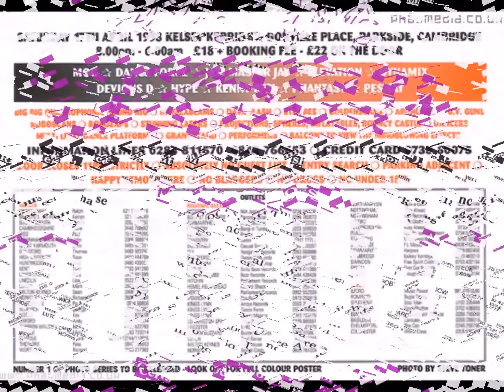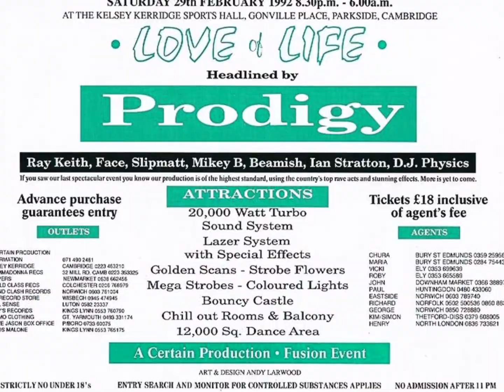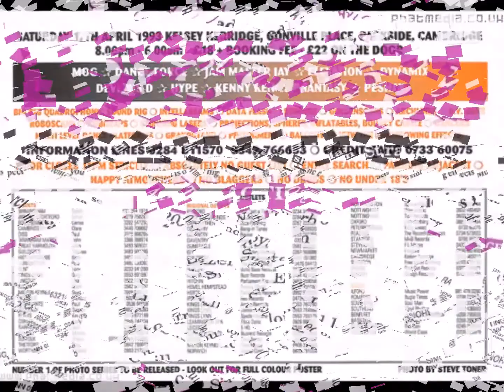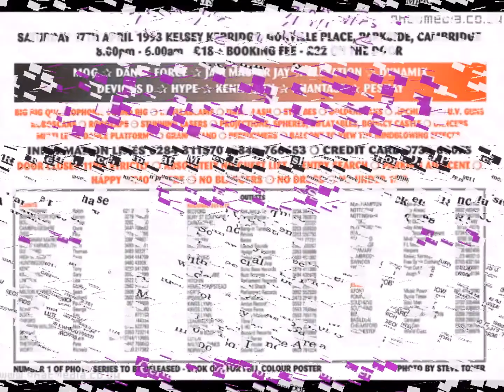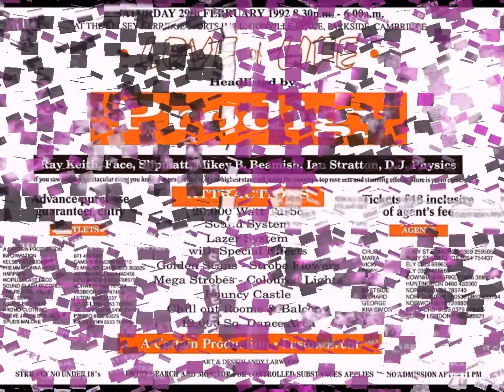LOVE OF LIFE - DJ TIN TIN - MC SCRATCH MASTER TECHNO 12-12-1992 SIDE B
LINKS TO GET SETS FROM
DIZSTRUXSHON